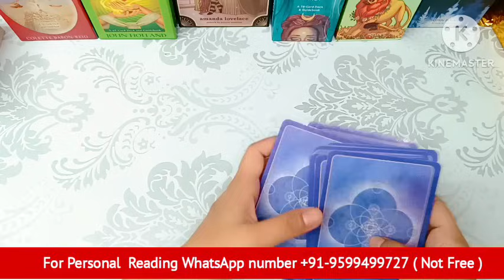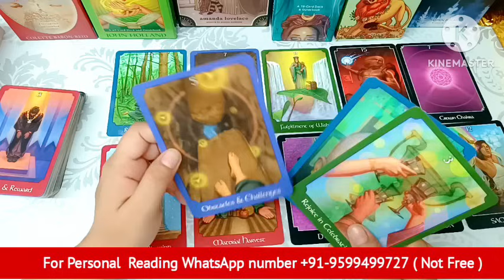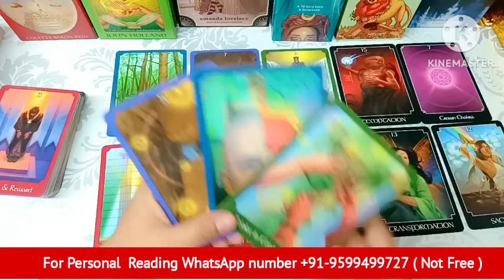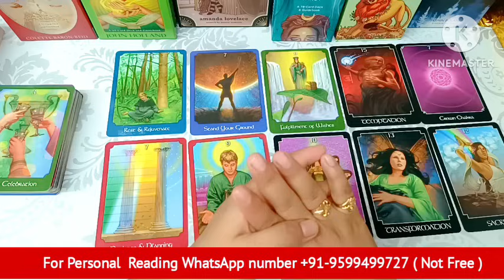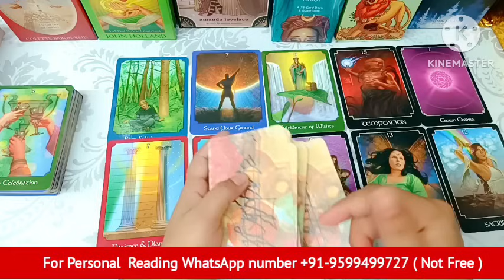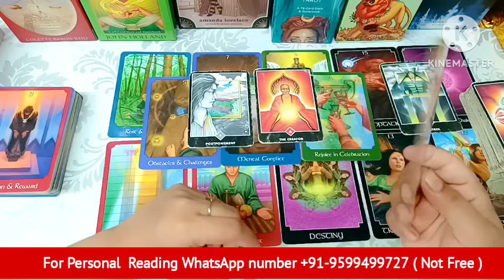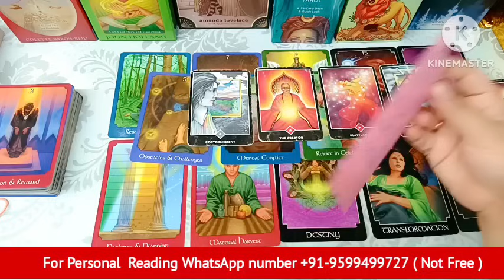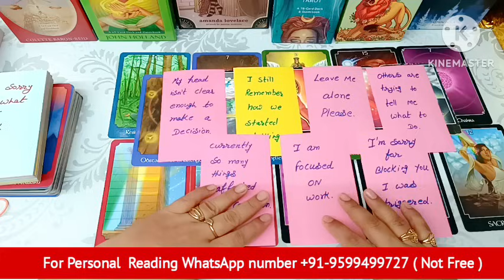Current Feelings tarotplanet todaytarot 📵No Contact Situation💌Timeless Reading🥰